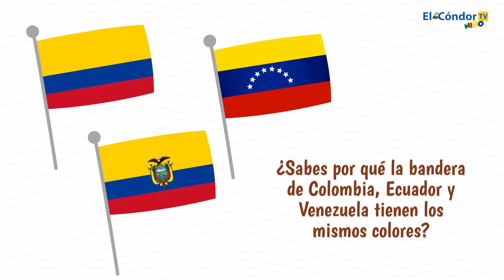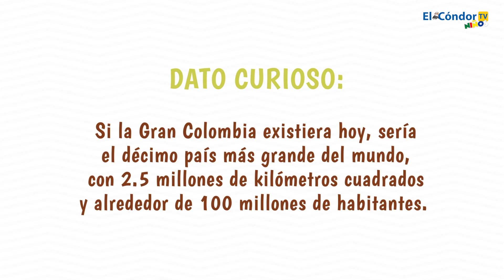¿Sabes por qué la bandera de Colombia, Ecuador y Venezuela tienen los mismos colores?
Las banderas de Ecuador, Colombia y Venezuela tienen los colores amarillo, azul y rojo en líneas horizontales. Esto se debe a que, hace mucho tiempo, existía un país grande llamado la Gran Colombia. En 1819, la Gran Colombia unía a Ecuador, Colombia, Venezuela y Panamá gracias a Simón Bolívar. Juntos lucharon por la libertad y la unidad.

Si quieres aprender más sobre esta gran historia de nuestra región   mira el video completo.